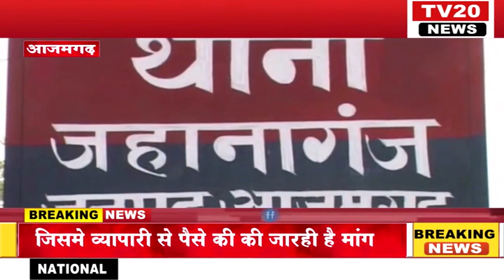TV20 NEWS पर 23/09/2020 की अपने शहर की तमाम खबरे देखें सरपट अंदाज में